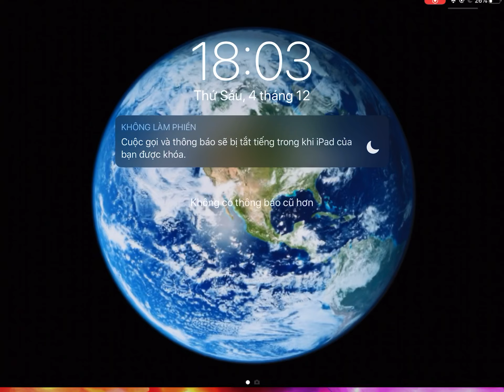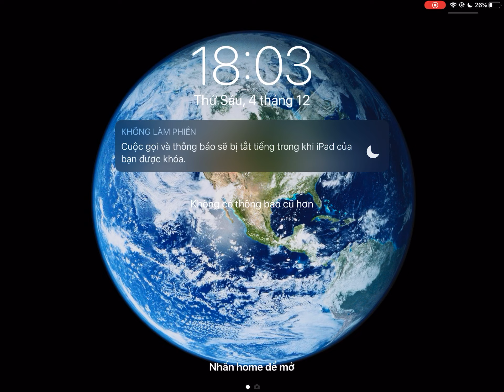Các bạn server mới S84 không được chơi Cruel Mature thì chơi Omega Rugal full HVK + trang phục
Hệ thống event nạp server mới đã cải tiến và phù hợp hơn với thời đại tư chất 15